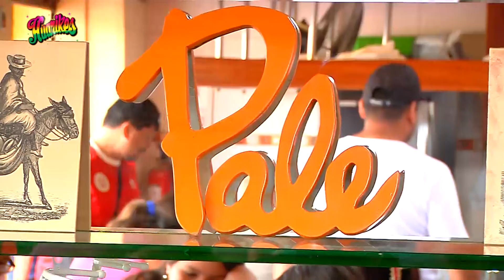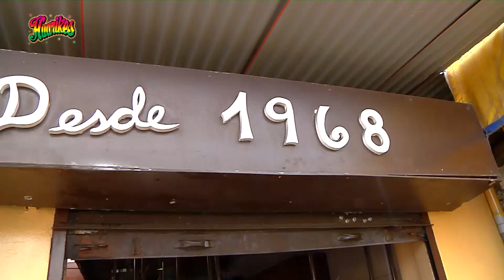PALE CHANFAINITA - HUARIKES PROGRAMA 07/04/18